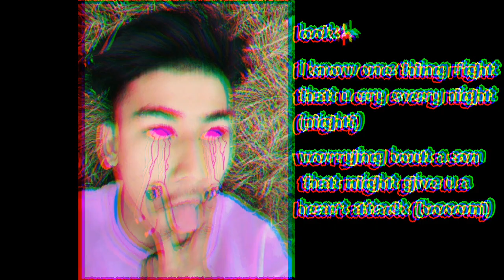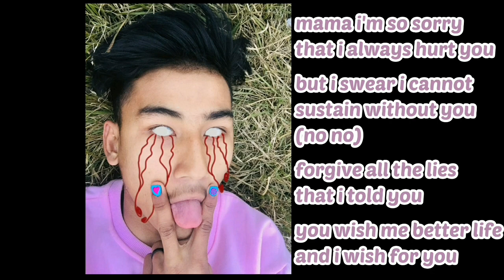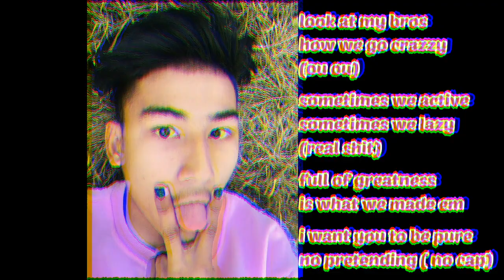B-hope Norbu - "MAMA I'M SO SORRY" //(LV)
Make your MAMA proud.💫
Donot hurt your MOM.🕇
Make your MAMA happy.👑
333👼